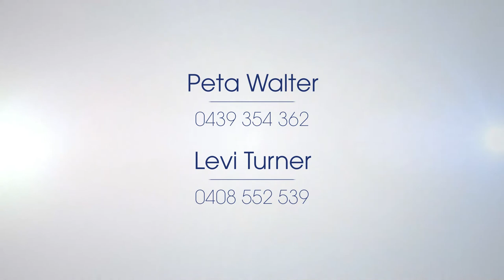49 Horwood Drive, Breamlea